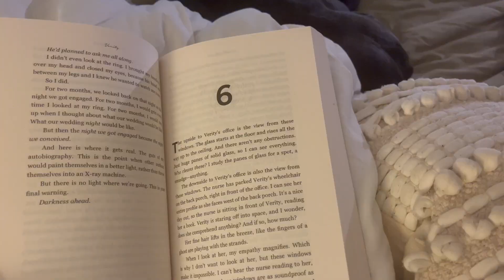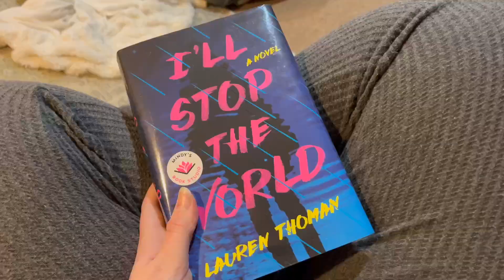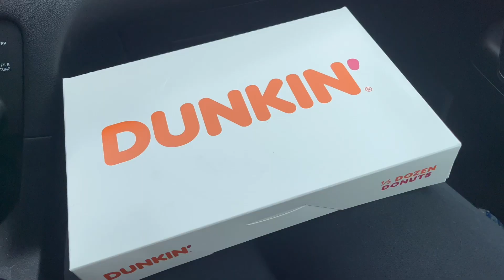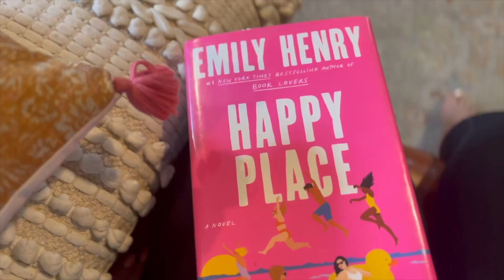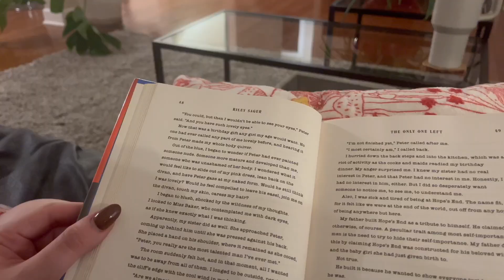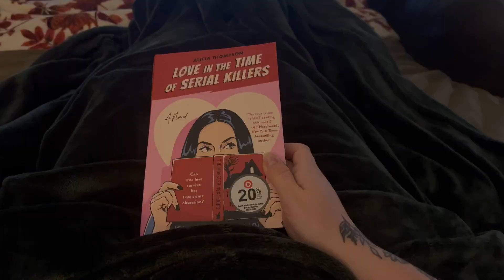One Second A Day | 2023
Goodbye, 2023 :-)